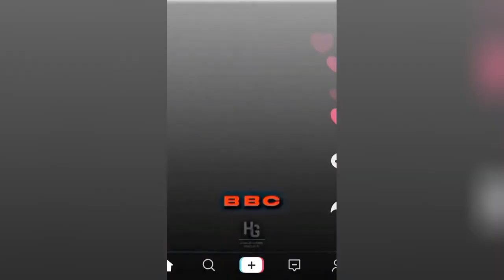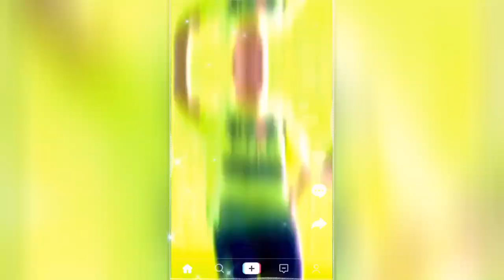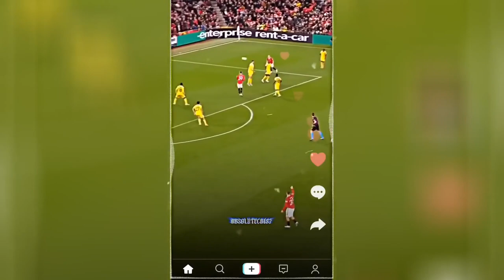football highlights | football daily | reels instagram | best football edits-fails